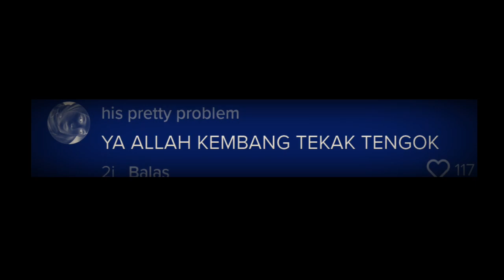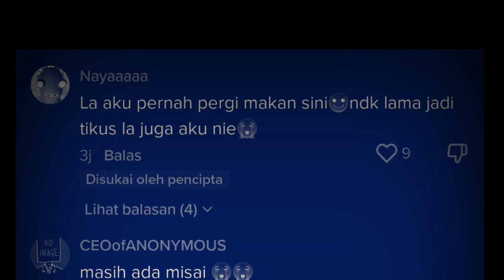Restoran Saji Nasi Kukus Kepala Tikus Buat Warganet Kembang Tekak